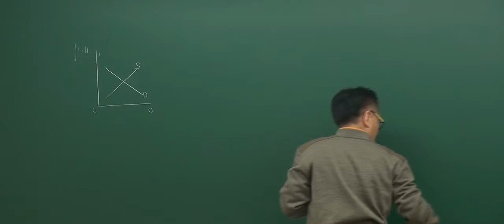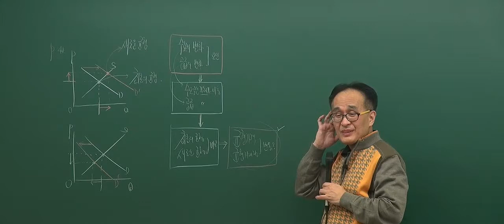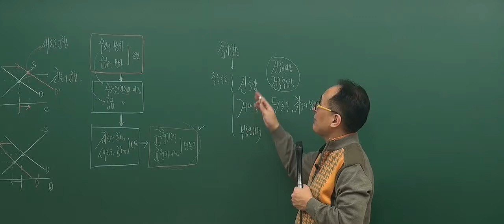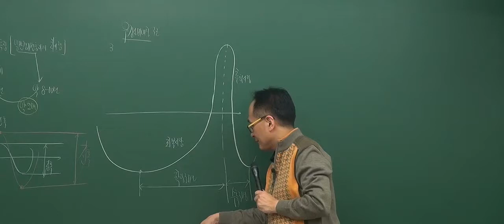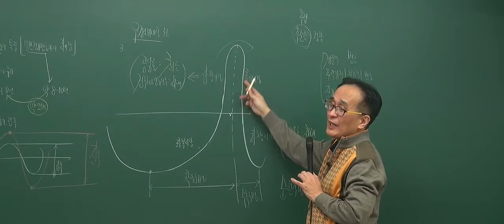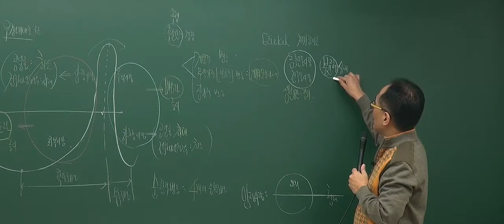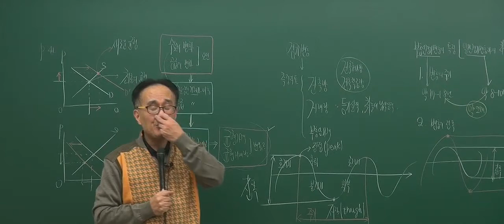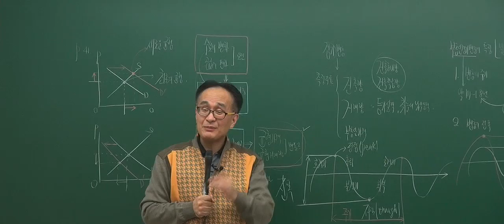[2017기초_3회3강] 공인중개사 강의_부동산학개론(한동균)_ 균형점의 이동 (P.41)